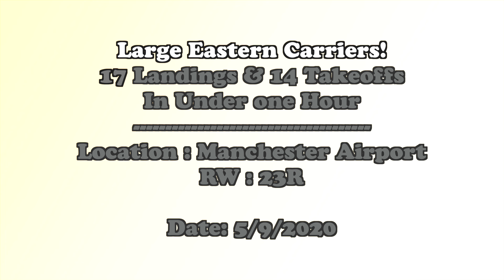Large Eastern Carriers! at Manchester Airport | 5 September 2020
Sorry it’s been a while!

Here are some shots of a few Eastern Carriers like PEGAUS, Iran Air, TURKISH AIRLINES, QATAR, ETIHAD and Emirates all taking off and landing at Manchester. I do hope you enjoyed the video and just want to apologise for the loud children on the day ;) ;)

(Also just want to shout out all the people supporting the channel at the moment. Thank you!)

Aircrafts Incl./Flight List
0:11 easyJet Type: A320-214 Dep: VENICE Call: EJU1863 Reg: OE-IVT Age: 3 Years (Europcar Livery)

0:40 Lufthansa Type: A320-271N Dep: FRANKFURT Call: DLH943 Reg: D-AIND Age: 4 Years

1:32 Iran Air Type: A330-243 Dep: TEHRAN Call: IRA752 Reg: EP-IJA Age: 6 Years

2:23 Ryanair Type: Boeing 737-8AS Arr: MILAN Call: RYR6825 Reg: EI-DCZ Age: 15 Years

4:57 Ryanair Type: Boeing 737-8AS Arr: BARCELONA Call: RYR52RN Reg: EI-DLX Age: 14 Years

6:00 TURKISH AIRLINES Type: A330-303 Dep: ISTANBUL Call: THY6RE Reg: TC-JOF Age: 5 Years

7:03 Ryanair Type: Boeing 737-8AS Arr: FARO Call: RYR6KA Reg: EI-DYO Age: 12 Years

9:19 Jet2.com Type: Boeing 737-85P Dep: ANTALYA Call: EXS795 Reg: G-JZHG Age: 20 Years

9:54 PEGASUS Type: A321-251NX Arr: ISTANBUL Call: PGT69Q Reg: TC-RBB Age: Brand New

10:53 Air Hamburg Type: Embraer Legacy 600 Dep: N/A Call: N/A Reg: D-AVIB Age: 11 Years

12:19 EMIRATES Type: Boeing 777-31H(ER) Arr: DUBAI Call: UAE17 Reg: A6-EPS Age: 4 Years

13:28 QATAR Type: Boeing 787-8 DRMLNR Arr: DOHA Call: QTR3GC Reg: A7-BCZ Age: 4 Years

16:08 easyJet Type: A320-214 Arr: MALAGE Call: EZY91PK Reg: G-EZUT Age: 8 Years

18:41 blueisland Type: ATR 72-500 Arr: EXETER Call: BCI160 Reg: G-ISLM Age: 13 Years

20:29 Ryanair Type: Boeing 737-8AS Dep: FARO Call: RYR6UU Reg: EI-DYO Age: 12 Years

21:07 Ryanair Type: Boeing 737-8AS Arr: PALMA DE MALLORCA Call: RYR1A Reg: EI-DCH Age: 16 Years (Seaside Story Livery)

22:22 ETIHAD Type: Boeing 787-9 DRMLNR Arr: ABU DHABI Call: ETD37A Reg: A6-BLS Age: 2 Years (Choose Japan Livery) *Hard Landing*

25:49 Ryanair Type: Boeing 737-8AS Arr: KATOWICE Call: RYR6812 Reg: SP-RSO Age: 3 Years

27:23 Ryanair Type: Boeing 737-8AS Arr: ALICANTE Call: RYR86UJ Reg: EI-EFF Age: 11 Years

27:49 easyJet Type: A320-251N Arr: LUQA Call: EZY87EQ Reg: G-UZHY Age: 1 Year *Rocky Approach*

29:53 easyJet Type: A320-251N Dep: HURGHADA Call: EZY54ZB Reg: G-UZHA Age: 3 Years

30:16 HOP! Type: Embraer E190STD Arr: PARIS Call: AFR106H Reg: F-HBLK Age: 1 Year

32:18 Ryanair Type: Boeing 737-8AS Dep: BEZIERS Call: RYR382E Reg: EL-DLX Age: 14 Years

32:47 PEGASUS Type: A321-251NX Dep: ISTANBUL Call: PGT1180 Reg: TC-RBB Age: Brand New

33:12 easyJet Type: A320-214 Arr: SOFIA Call: EZY98BH Reg: G-EZWC Age: 8 Years

34:54 KLM Type: Embraer E190STD Dep: AMSTERDAM Call: KLM58H Reg: PH-EZF Age: 11 Years

35:40 easyJet Type: A320-251N Dep: SANTORINI Call: EZY19MH Reg: G-UZLB Age: 1 Year

36:18 Jet2.com Type: Boeing 737-85P Arr: FARO Call: EXS8DK Reg: G-JZHH Age: 20 Years

37:36 QATAR Type: Boeing 787-8 DRMLNR Dep: DOHA Call: QTR07H Reg: A7-BCZ Age: 4 Years

37:59 ETIHAD Type: Boeing 787-9 DRMLNR Dep: ABU DHABI Call: ETD43U Reg: A6-BLS Age: 2 Years (Choose Japan Livery)

38:30 EMIRATES Type: Boeing 777-31H(ER) Dep: DUBAI Call: UAE18 Reg: A6-EPS Age: 4 Years

(Filming Equipment)
Camera: PANASONIC HC-VX1EB-K on 4K 29.97 FPS!
Mic: RØDE VideoMicro
Lens: No Enquired
Lens Hood: SP (2) 62mm Hood
ATC: Uniden - EZ133XLT
Stand: No Stand, Hand held (That’s why it's a little Shaky)
Editing: Final Cut Pro X

Date: 5 September 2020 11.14 – 14.19

© Sam Lockett SL - Aviation 2020